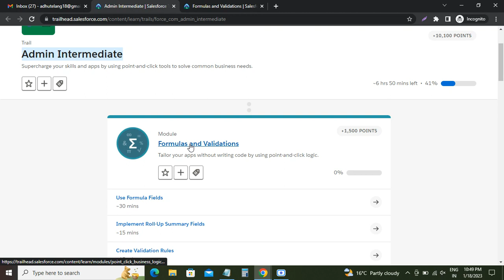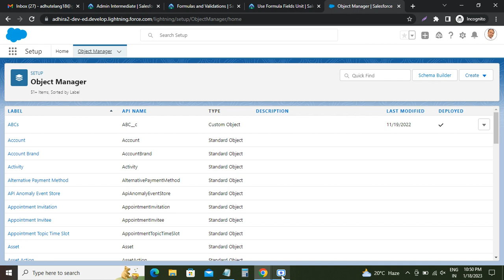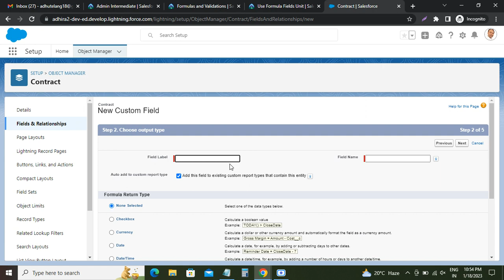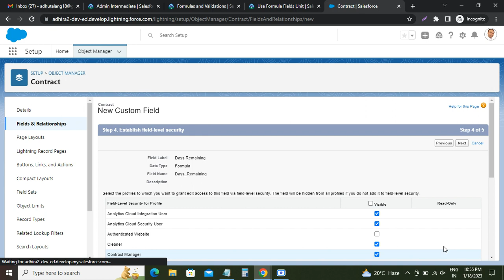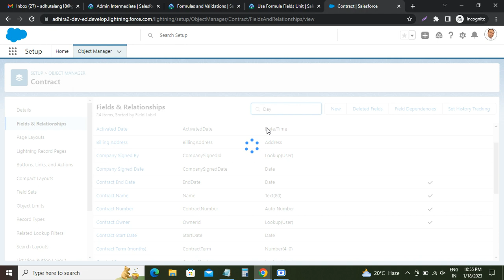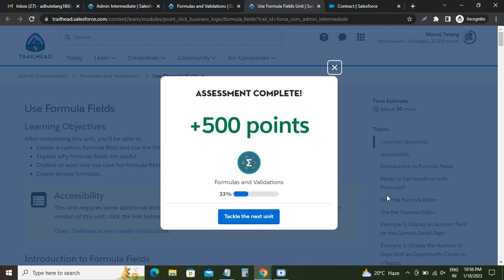Use Formula Fields | Formulas and Validations | Admin Intermediate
Admin Intermediate
Supercharge your skills and apps by using point-and-click tools to solve common business needs.

Formulas and Validations
Tailor your apps without writing code by using point-and-click logic.